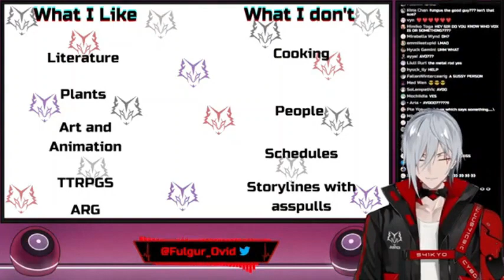you want this Vitamin D?【 Nijisanji EN / Noctyx 】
DEEZ NUTS!

Credit:  @nijisanji_en

   Epic ArtWork!